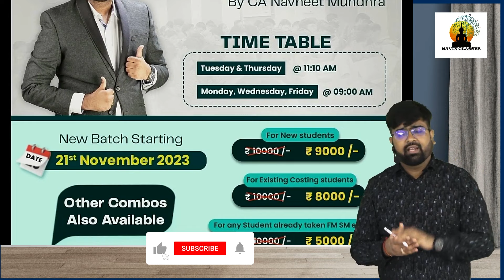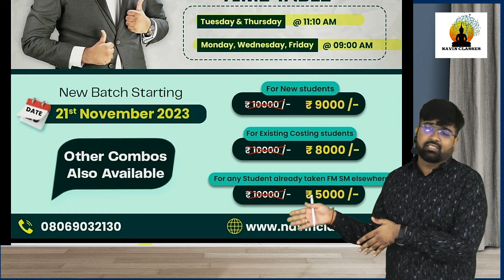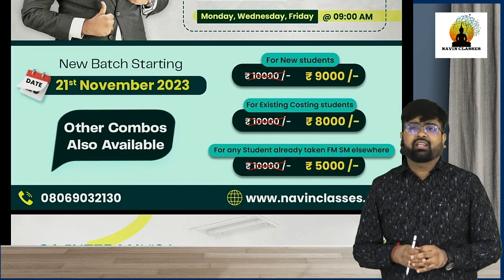📣 Important Announcement | Latest CA Inter FM SM Live Batch | CA Navneet Mundhra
Hello everyone,

In this video, CA Navneet Mundhra sir is going to share few important information regarding the upcoming CA Inter FMSM Live Batch for May'24. Do Watch the video till end to get the full details.

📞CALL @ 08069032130